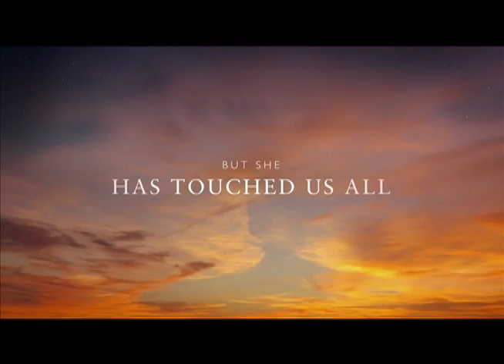KRISTINA FAREWELL VIDEO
NB12 SAYS FAREWELL TO KRISTINA MCNEIL